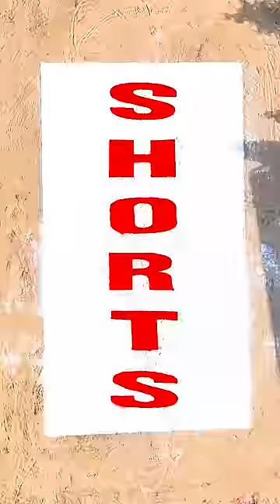Watch till the end to get 🤯